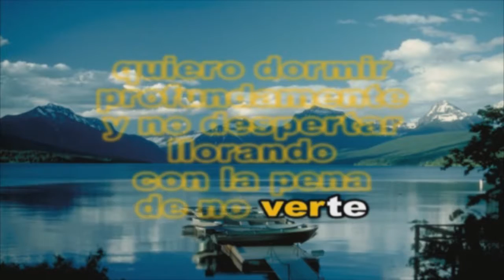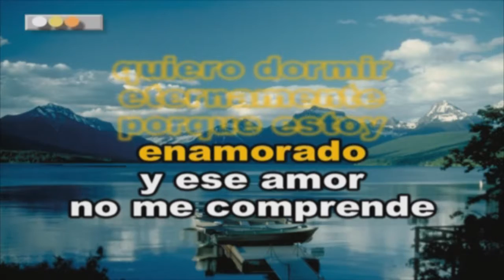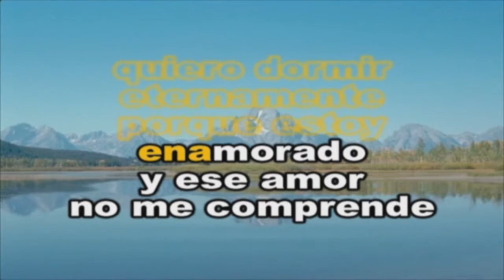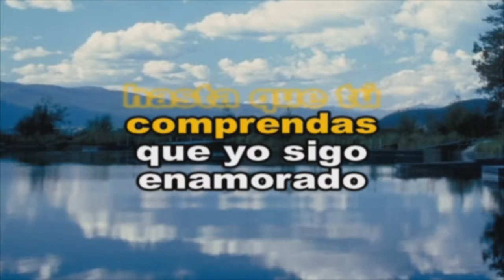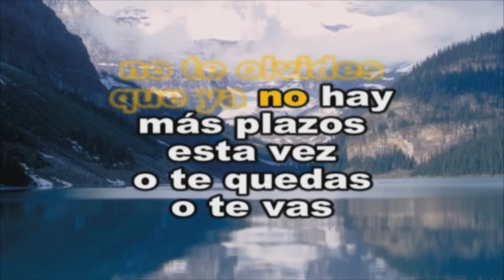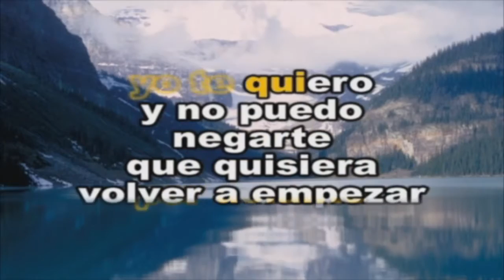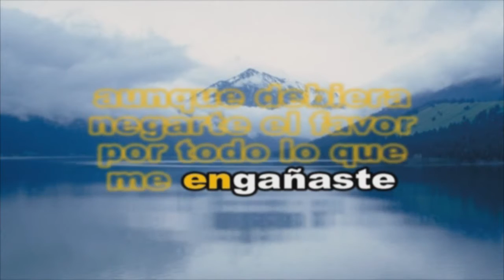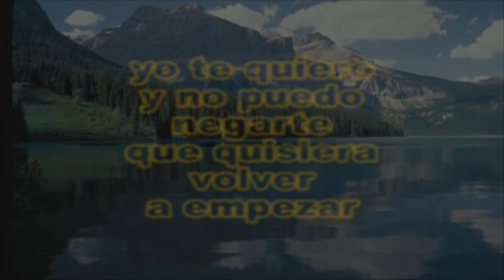EMMANUEL - QUIERO DORMIR CANSADO - KARAOKE